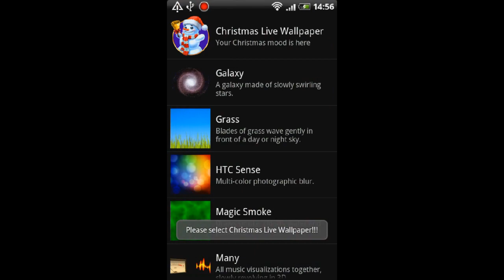Christmas Live Wallpaper